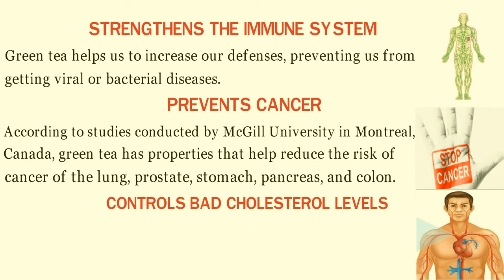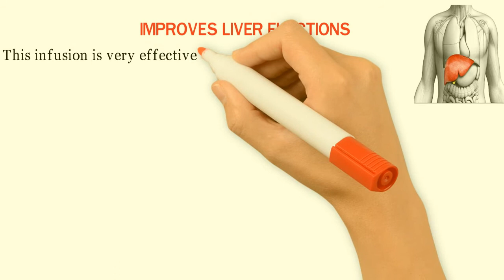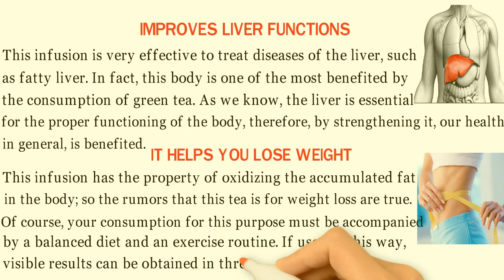WHAT HAPPENS TO THE BODY WHEN YOU CONSUME GREEN TEA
Even though drinking tea leaf is an element of the japanese tradition, it's unfold to alternative cultures due to the assorted health edges it provides. tea leaf has helpful properties for each our physical and psychological state. we have a tendency to square measure reaching to make a case for all the ways that tea leaf affects your health and why you ought to drink additional of it.

According to studies conducted by McGill University in city, Canada, tea leaf has properties that facilitate cut back the danger of cancer of the respiratory organ, prostate, stomach, pancreas, and colon.

This infusion is extremely effective to treat diseases of the liver, cherish liver disease. In fact, this body is one among the foremost benefited by the consumption of tea leaf. As we know, the liver is important for the right functioning of the body, therefore, by strengthening it, our health, in general, is benefited.

This infusion has the property of oxidizing the accumulated fat within the body; therefore the rumors that this tea is for weight loss square measure true. Of course, your consumption for this purpose should be among a diet associate degreed an exercise routine. If utilized in this fashion, visible results will be obtained in 3 months.
Green tea helps improve organic process issues. Reduces the sensation of fullness and controls the presence of gases. Some scientists claim that it's a light laxative effect; so drinking tea leaf will perpetually relieve constipation.